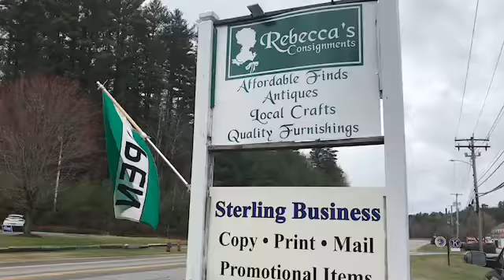Rebecca s Reductions 1 Minute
Reduced Furniture, Antiques, and smalls on Sale. And there's too much to list here!